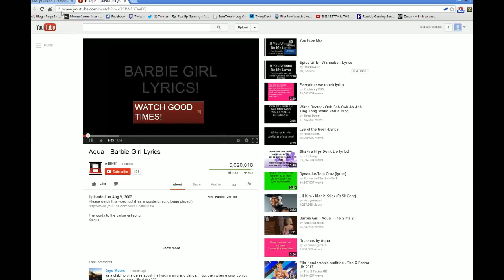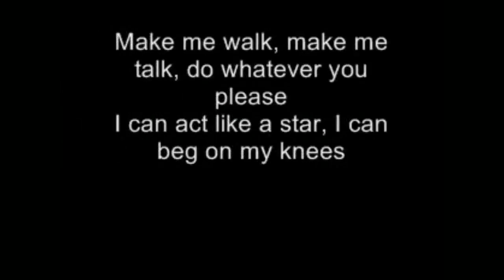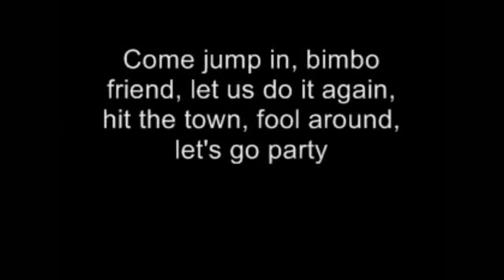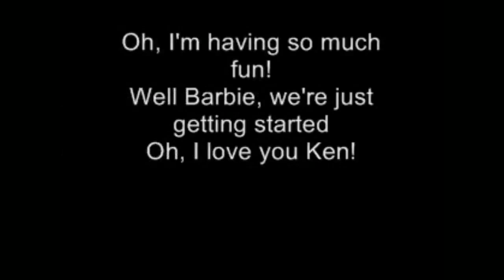& @ItsAewynia Barbie Girl Duet for Reaching $500 in donations during RizeUpGaming Charity